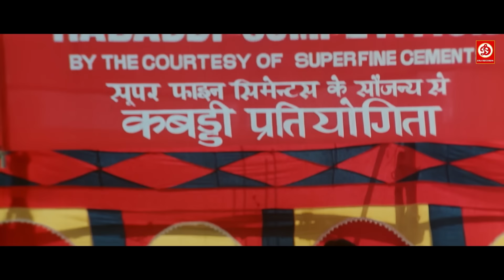ट्रक के टायर में फसाकर पुलिस ने जॉनी लीवर को पीटा - कादर खान, जॉनी लीवर लोटपोट कर देने वाली कॉमेडी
ट्रक के टायर में फसाकर पुलिस ने जॉनी लीवर को पीटा - बॉबी देओल जॉनी लीवर लोटपोट कर देने वाली कॉमेडी
Movie: Tyagi & Hum To Mohabbat karega